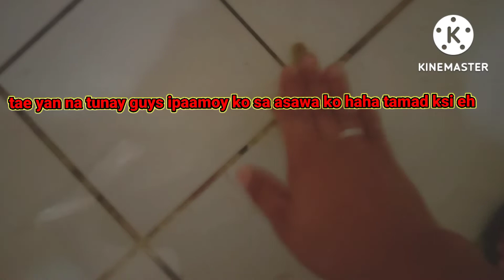SINGhOT Tae prank watch until the end